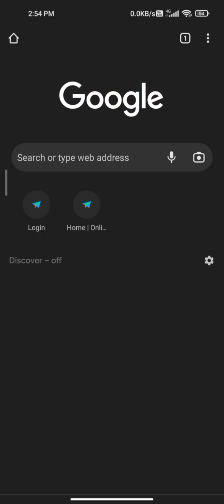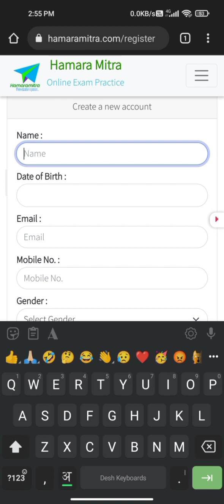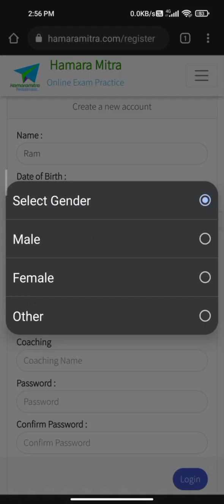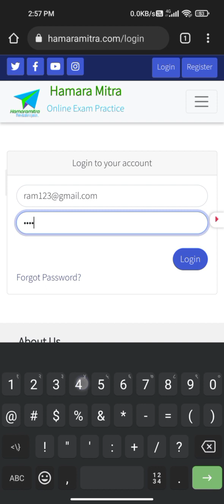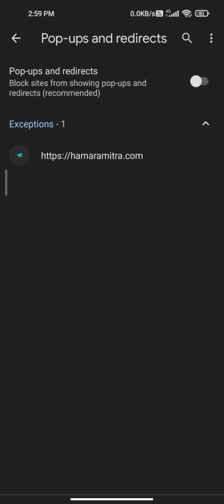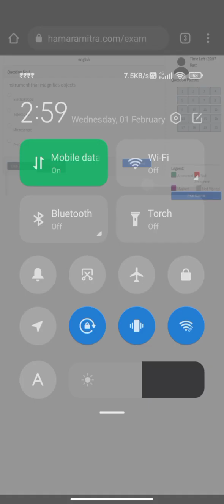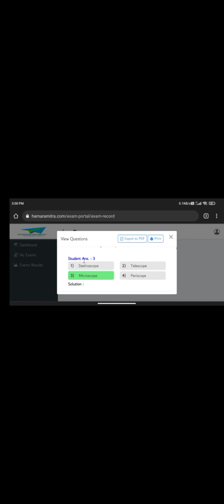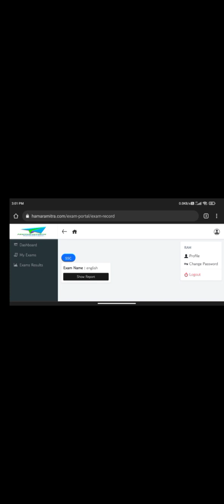ऑनलाइन exam कैसे दे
Document from Vijay